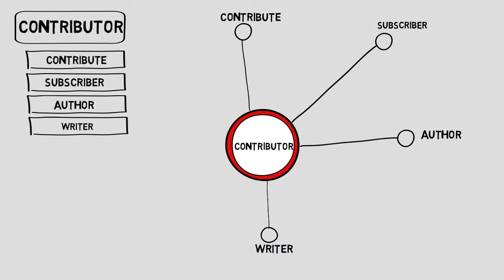Contributor - Thesaurus - Synonyms - Video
Video Thesaurus videos are a hand drawn explanation of words and their synonyms. Great for kids and adults too , expand your vocabulary and learn a new word form the English language everyday - Visualize your vocabulary!

The word Contributor has the following synonyms -
Contribute
Author
Writer